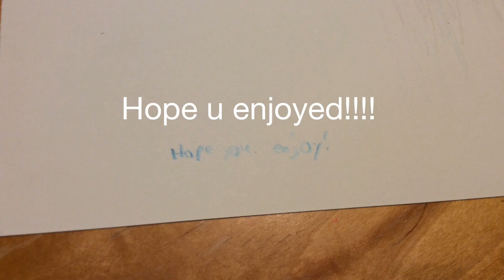(OLD ART) For BLOOD WOLF 🙂